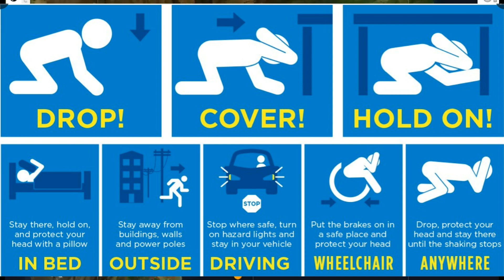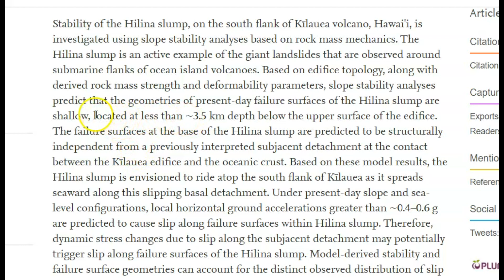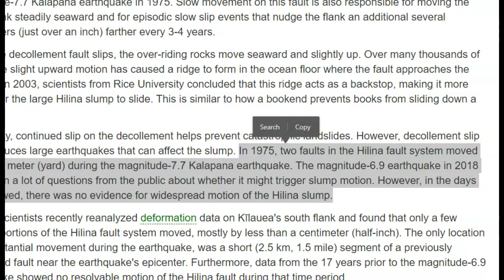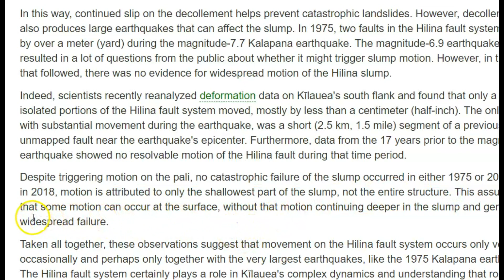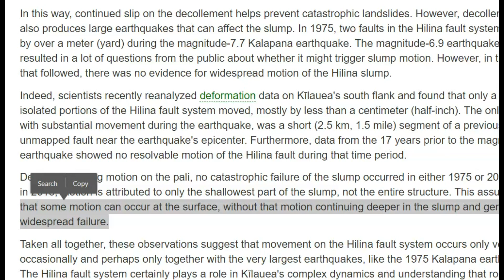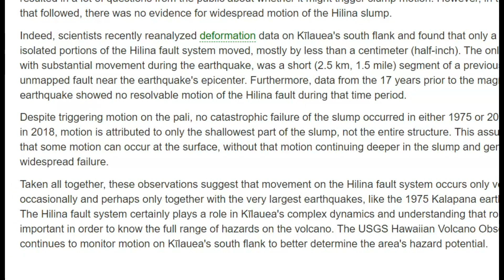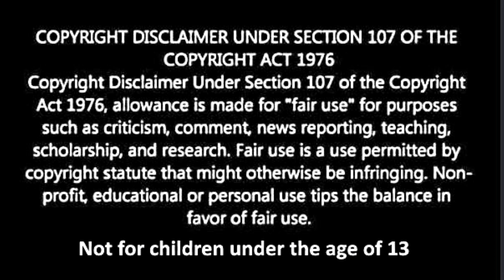Hawaii - Large Earthquake Swarm Mauna Loa Volcano Southeast Flank, Hilina Slump Slide